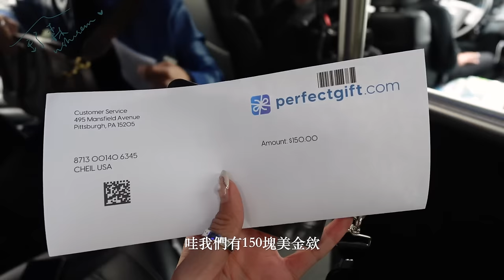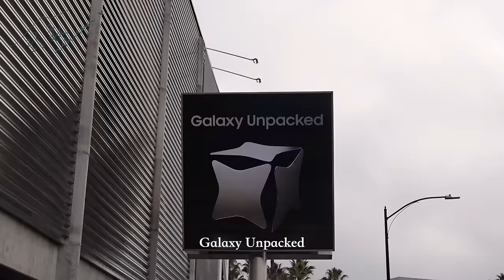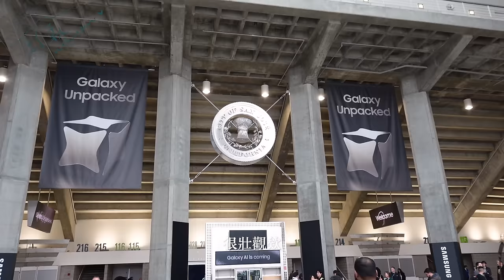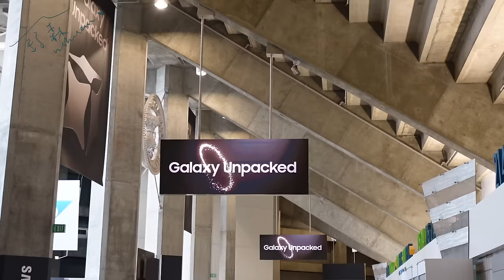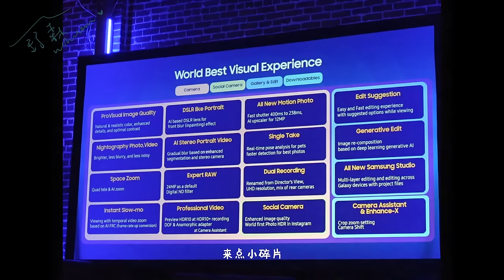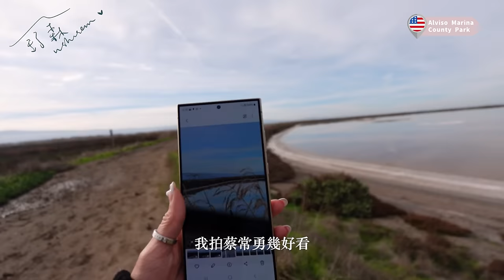跟著Samsung去美國開箱🤍【舒森's Diary#57】